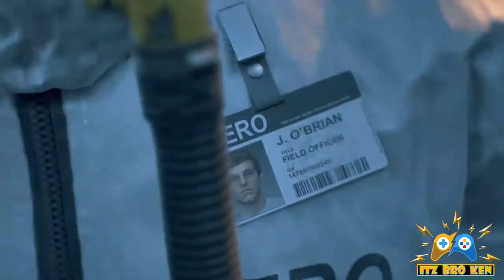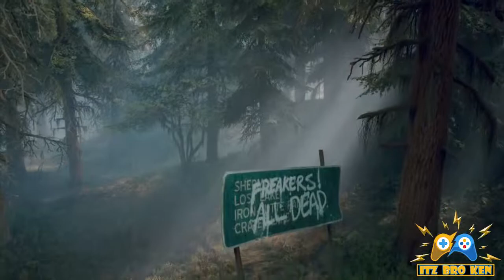DAYS GONE (PS4) 5 MIN INTRO CUTSCENE - NO COMMENTARY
PS4 Days Gone Gameplay Walkthrough Part 1 of the Days Gone Full Game Story Campaign including a Review, Intro and Mission 1 for PS4 Pro. My 2019 PS4 Days Gone Gameplay Walkthrough will feature all Full Game Storylines for Deacon, Sarah and Boozer. This Days Gone Gameplay Walkthrough includes a Review, Story Missions, Campaign Chapters, Single Player, Cinematics, Cut Scenes, Storylines, Collectibles, Characters, Trophies, Nero Intel, Radio Free Oregon, Tourism, Historical Markers, Herbology, DLC, Survival Mode and more until the Ending of the Single Player Story. Thanks Sony for giving me Days Gone!